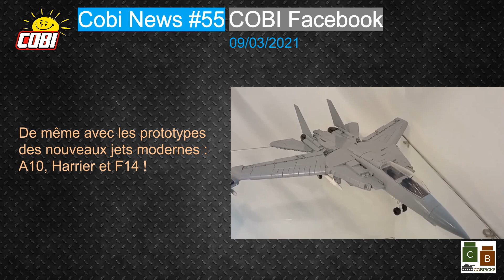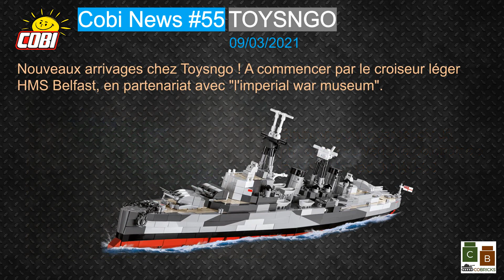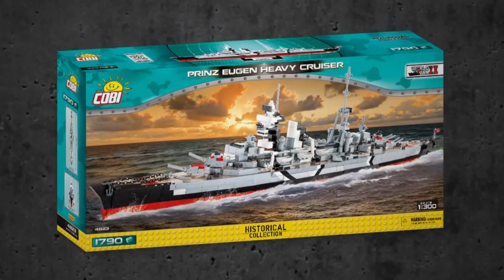COBI NEWS 2021 #55 : Le Général De Gaulle en COBI ! (Compatible Lego WW2)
Bonjour,

On continue les actualités autour de la brique polonaise (Cobi). Le concept est simple : faire un résumé des principales nouveautés sur la toile au sujet des Cobi.

Si vous voulez acheter des Cobi et pour vous récompenser de suivre ma chaîne, je vous propose un code partenaire "cobricks", vous pouvez ainsi obtenir une réduction de 5% sur l'ensemble de votre commande !

Code partenaire : cobricks

📷 Rejoint moi sur Instragram, !